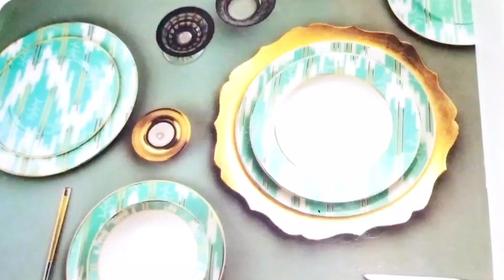Soda Drink 🍷/Doodh Soda 🥤/ Quick, Easy and Yummy Milk Soda 🤤❤️